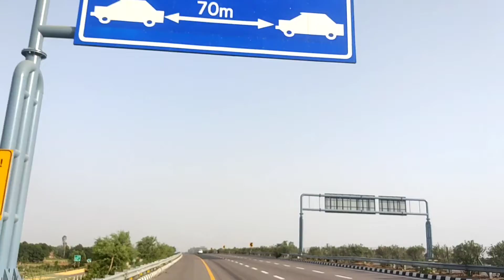North East Video Series EP-1(Delhi to Barabanki)